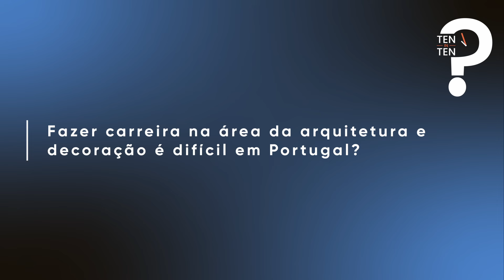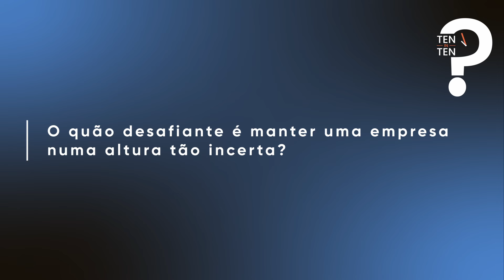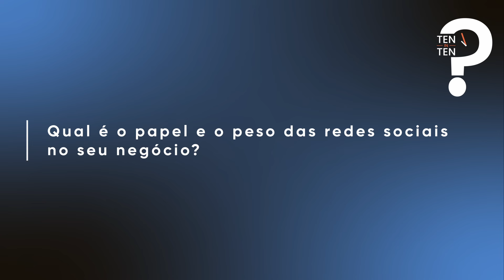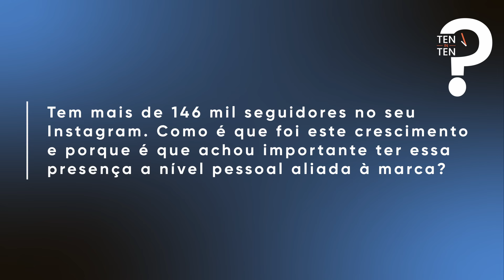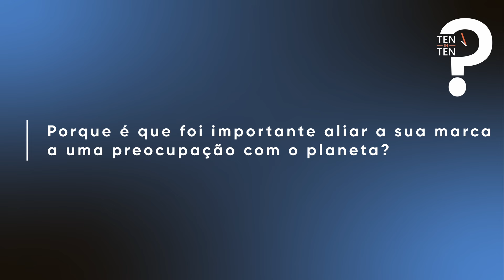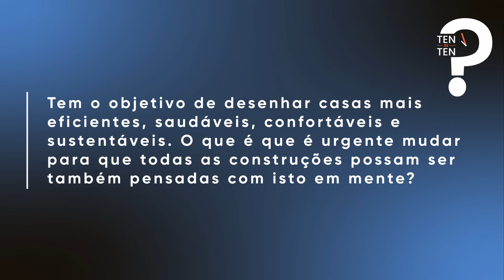TEN IN TEN com TÂNIA MARTINS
Nesta rubrica a Forbes convida protagonistas do panorama nacional e internacional a responderem a 10 perguntas em 10 minutos. O mote é nosso. O ritmo é do nosso convidado.